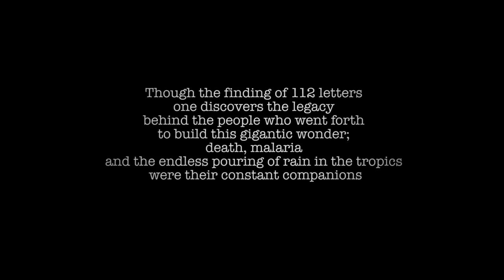Trailer Box 25